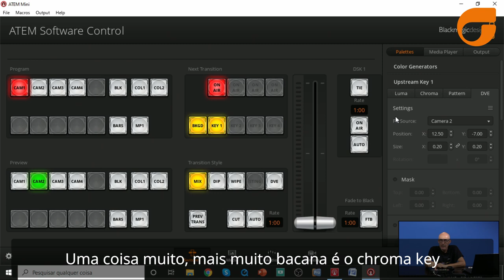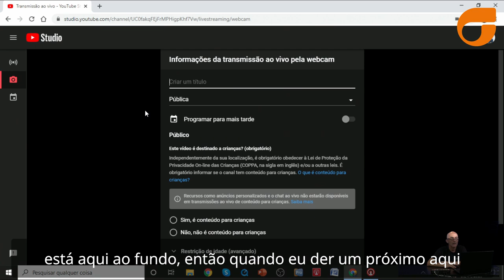kit streaming Seegma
Para quem pretende entrar no Mundo do streaming ou mesmo melhorar a qualidade de suas lives, apresentamos o kit streaming da Seegma.

Composto por uma câmera Vixia HF R80, uma câmera 60P, com o melhor switcher hdmi do mercado, o Blackmagic Atem MIni.  O kit é composto ainda pelo iluminador Tolifo GK 40 Pro;  não esquecemos de incluir as baterias, carregador nem os tripés para a Vixia e de iluminação.

Para completar o treinamento do Atem Mini da plataforma EAD da Seegma é oferecido gratuitamente como presente para quem adquire este kit.

Lembrando que a Seegma é representante oficial das marcas Blackmagic e Canon no Brasil, podendo oferecer a garantia e suporte técnico necessário aos produtos.